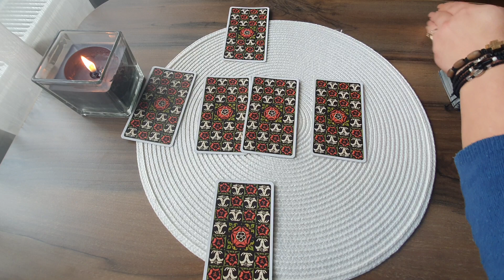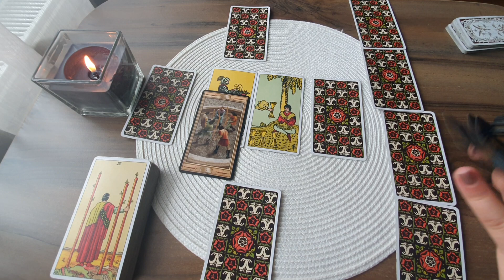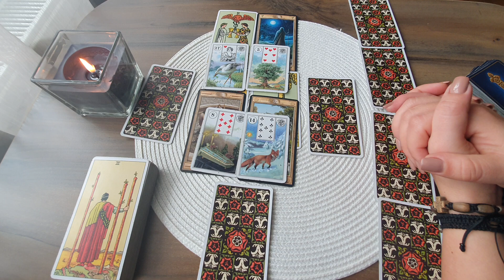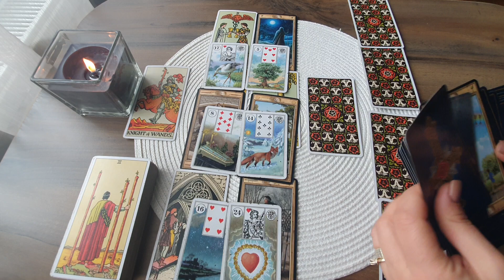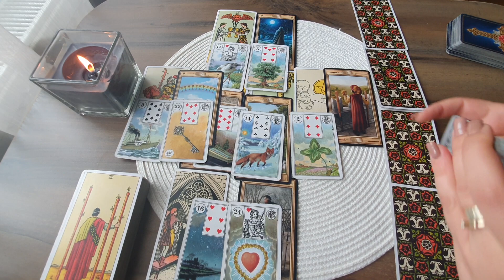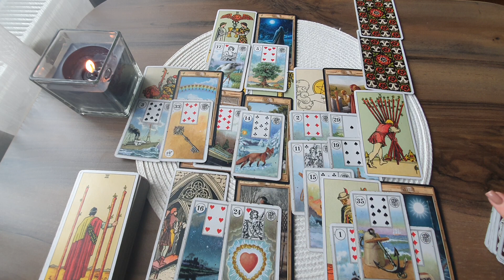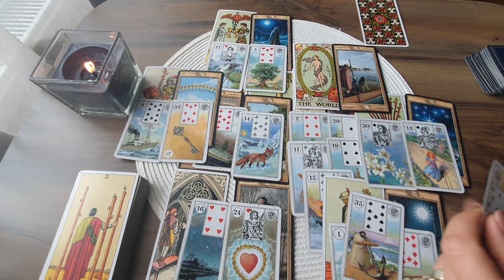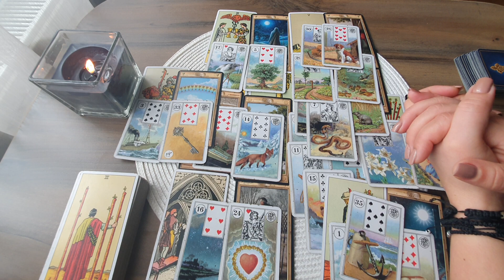Etalare Crucea Celtica !!! Februarie 2021 !!! Zodia Balanta !!!